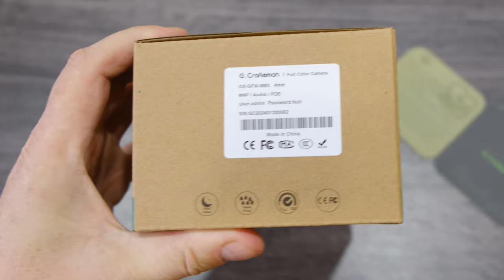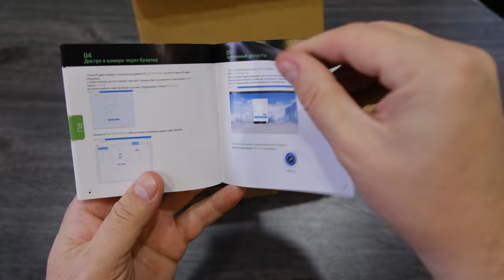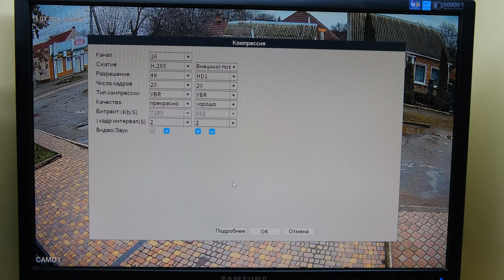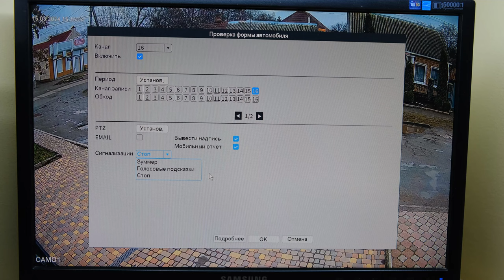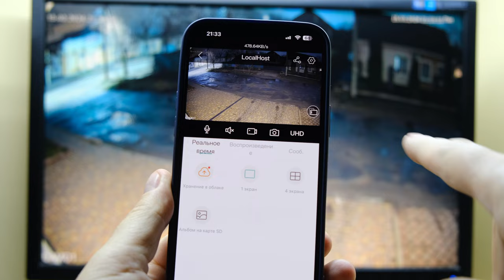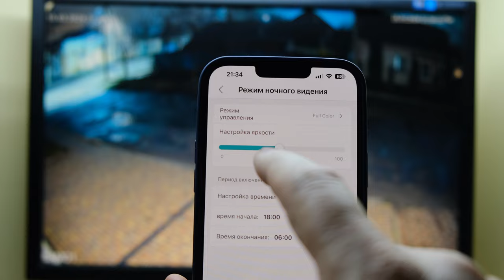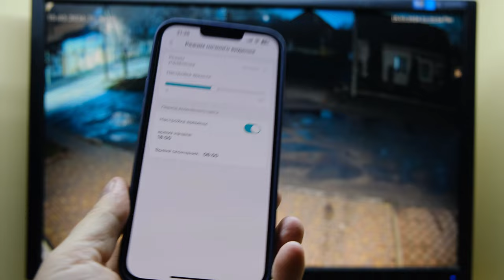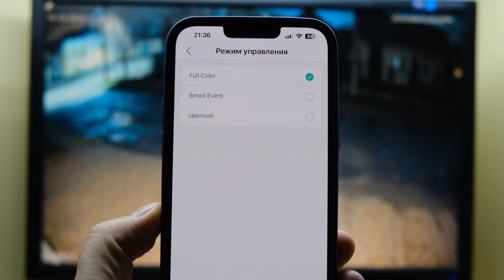КАМЕРА ВИДИТ НОЧЬЮ ЛУЧШЕ ЧЕМ ЧЕЛОВЕК! АНАЛИТИКА ПО ЛЮДЯМ, ЛИЦАМ, АВТОМОБИЛЯМ. G.Craftsman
Мой Телеграм канал продажа камер в Украине по цене Алиэкспресс!!!
Ссылка для заказа камеры для стран СНГ: РОЕ wifi комплект с регистратором
Реклама АЛИБАБА.КОМ (РУ) ИНН 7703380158